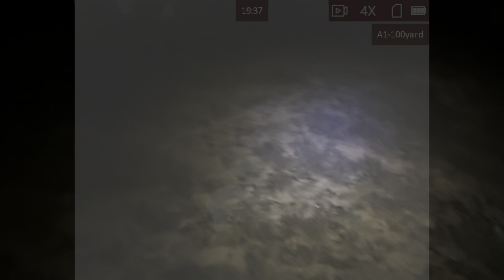Coyote and hog Hunting on 20 acres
Hunting and trying to call in coyotes on 20 acres can be a little tough. I got one 21lbs at 68 yards I believe it was but there were many others I could hear so I’ll be back out there. Got 1 sow 146lbs at 75 yards.

AGM Adder TS50 thermal scope
223 Hornady 75gr Black HP